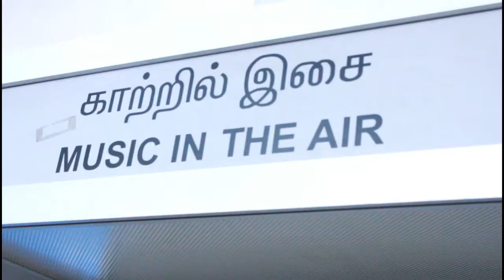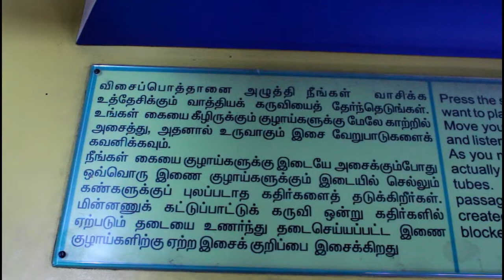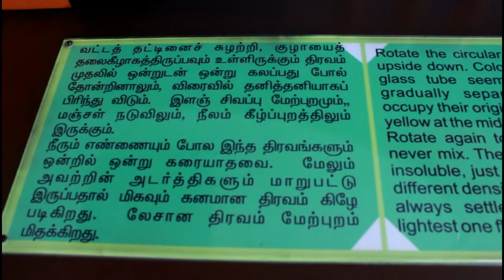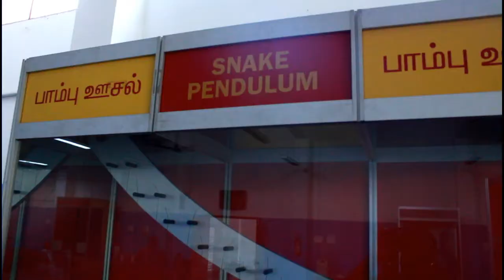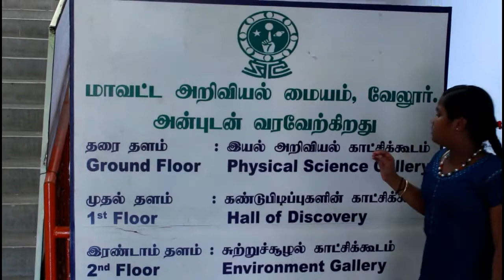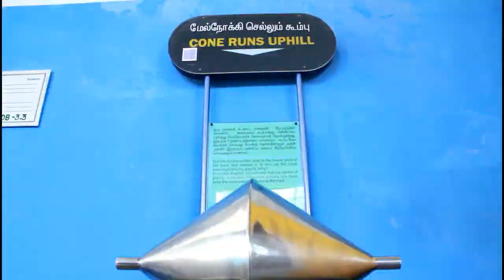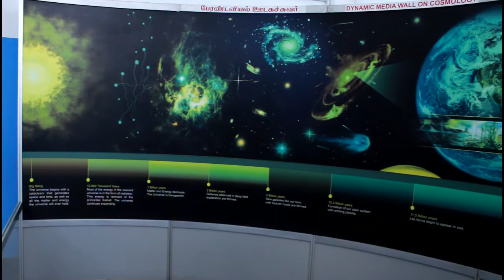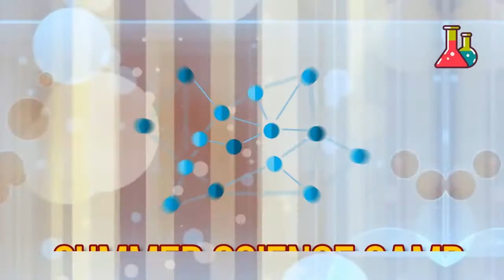science summer camp - 2018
District Science Center - Vellore